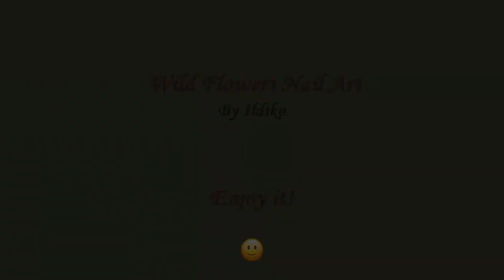PASTEL NAILS With Wild Flowers Nail Art Design / LifeWorldWomen 2020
Pastel Wild Flower Nail Art: In today's nail tutorial video I show you a pretty floral design using acrylic paints.

Paint your nails pastel yellow and let them dry.

For the wild flowers I use:

- dark green,
- purple,
- pink acrylic paints,
- a striping brush,
- a thin nail art brush.